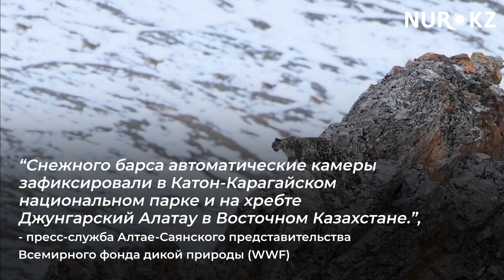Впервые за пять лет - снежный барс попал в объектив фотоловушки в ВКО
Снежного барса автоматические камеры зафиксировали в Катон-Карагайском национальном парке и на хребте Джунгарский Алатау в Восточном Казахстане. Двухлетний самец снежного барса попал в объектив фотоловушек в тех урочищах Катон-Карагайского национального парка, где эксперты более пяти лет не наблюдали пятнистых хищников.
пресс-служба Алтае-Саянского представительства Всемирного фонда дикой природы (WWF)